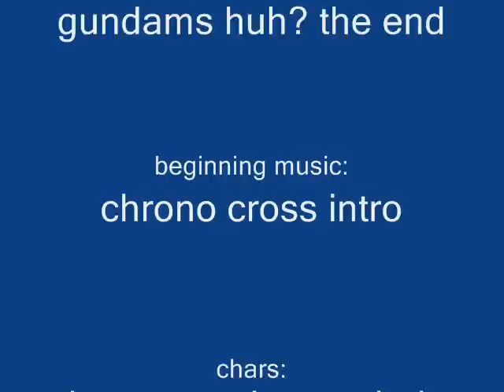g gundams vs devil gundam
alright, rose, dragon, bolt, and god gundam take on devil gundam, can they defeat him or shall the world be thrown into chaos! lets find out

P.S. testing out a new intro, let me know how it is lol

P.S.S. i forgot to edit the end there where it showed my roster for a split second, sorry about that XD